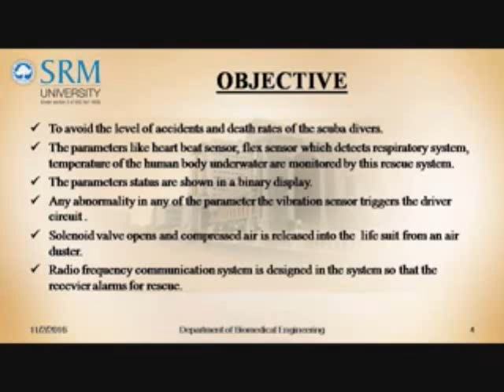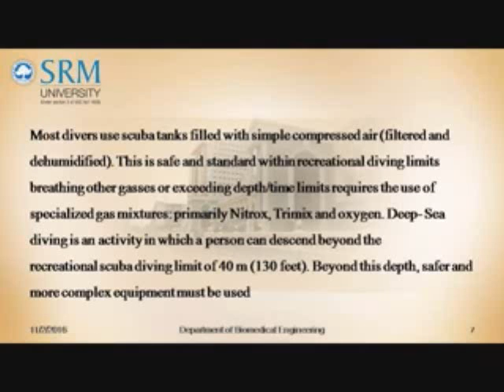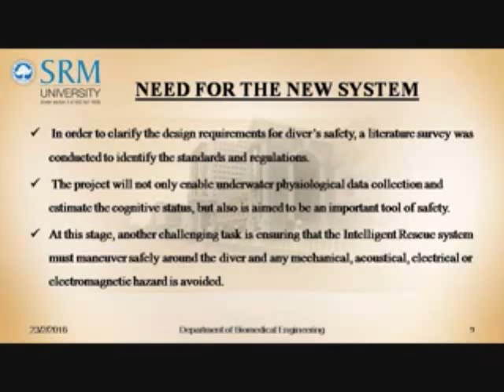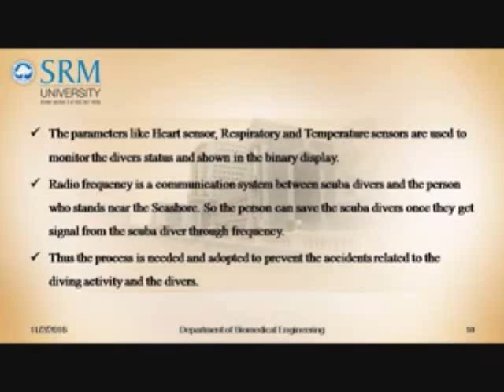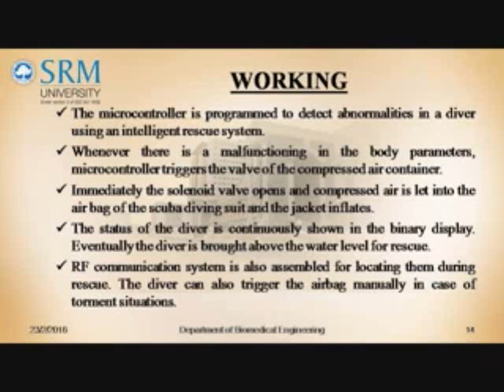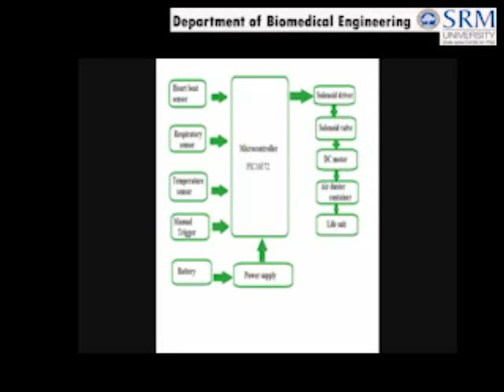Intelligent Rescue System for Scuba Divers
An Intelligent Rescue System for Scuba Divers.

The system contains a PIC micro controller
and is programmed to detect abnormalities in the physical
condition of diver such as Heart rate, Respiration rate and Body temperature.
Sensors are designed for monitoring the above parameters. Any
malfunctioning in the above parameters, the vibration sensor will be triggered.
Immediately the solenoid valve opens and the compressed air
released in to the life suit. The suit inflates and the diver is pushed above
the water level for immediate rescue and normal breathing.  A Radio frequency
communication system is provided for locating the diver during torment
situations.
trigger and RF.